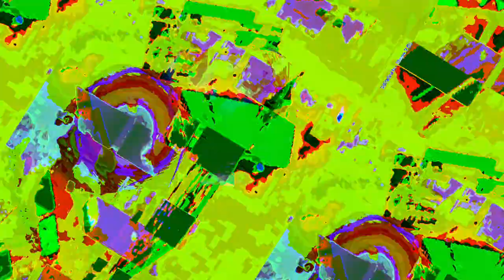[EPILEPSY WARNING] Movie 23 07 27 01h26m23s